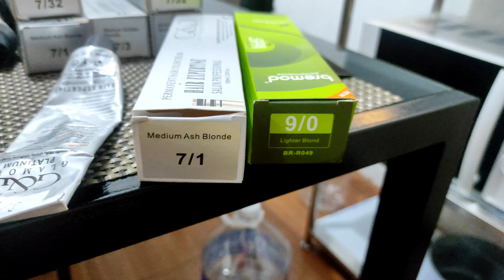DIY HAIR COLOR AT HOME (hair tutorial)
DIY  hair color + highlights
sa video na eto makikita nyo ang easy step by step nag pag color Ng buhok at may pa bonus na highlights